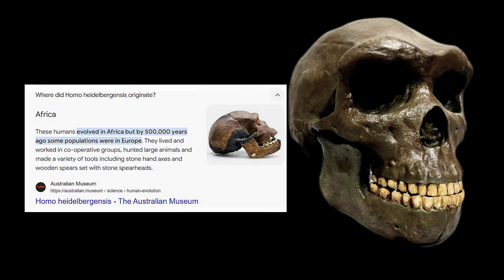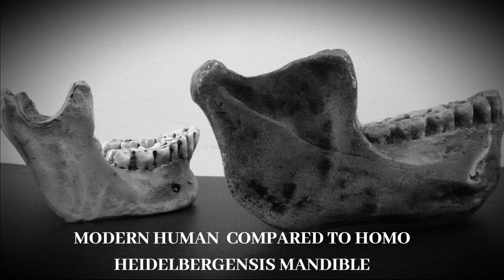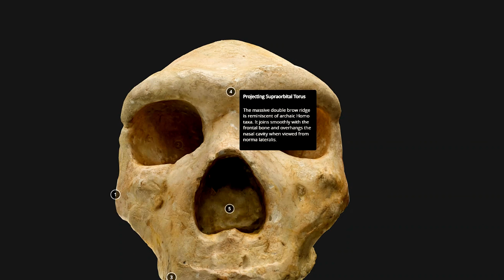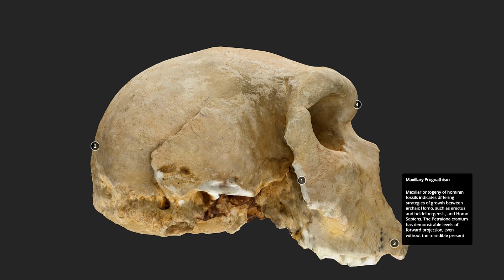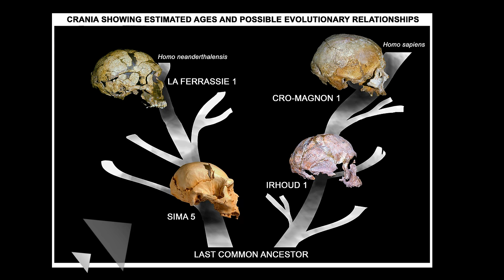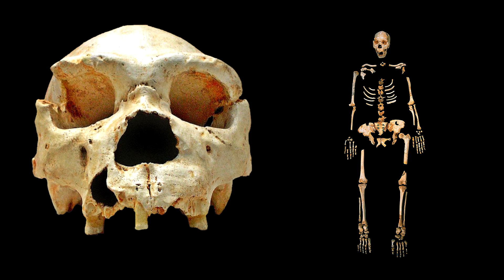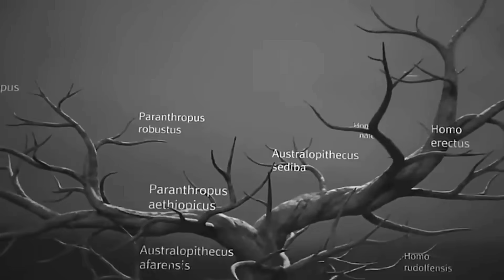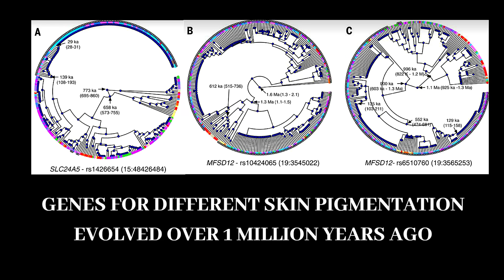Archaeologists are Unraveling the Mysteries of Ancient Humans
There is an outdated theory that Homo heidelbergensis was the last common ancestor of homo sapiens and homo neanderthalensis, but genetic studies now suggest that this species was too young to be the last common ancestor.  Instead, he is now considered a sister lineage, with the oldest specimens being about 600,000 years old.   It is also sometimes suggested that this species evolved in Africa before moving to Europe, but there is no evidence for where this species or the last common ancestor lived.

Atapeurca Caves in northern Spain contains 90% of the known fossil record for Homo heidelbergensis.  In this video, We will refer to the early humans who lived during Europe's dark prehistory as 'Atapuerca Man' due to disagreements over his exact classification.  Previously, scientists referred to middle stone age human fossils that shared traits with both Homo erectus and modern humans as 'archaic Homo sapiens'.  You wouldn't want to meet this ancient human in a dark cave. Some specimens stood over 6 feet tall, with thick bones.

«While the skull is the creation of God, the jaw is the work of the devil». This anonymous quotation was used by Chris Stringer to refer to the Mauer mandible

CHAPTERS:
0:00 HOMO HEIDELBERGENSIS IS NOT THE LAST COMMON ANCESTOR
6:00 HUNTING IN THE MIDDLE STONE AGE
12:00 EVOLUTION AND LIFE OF ATAPUERCA MAN

SOURCES:
Chris Stringer on Human Evolution, Recent Discoveries, and their Implications:

'A moment of silence for the death of Homo heidelbergensis'